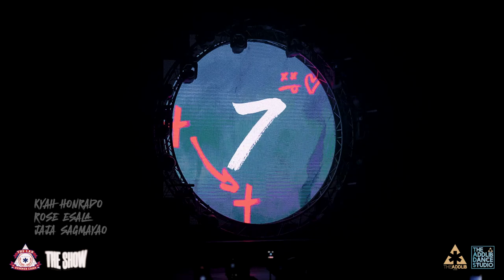First Day High - Opening Suite | The Show: The Lab Summer Camp '24 | The Addlib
Opening Suite | First Day High
The Addlib and the students of The Lab Summer Camp '24

Head Choreography:
JP Ponla

The Addlib:
Joe Abuda
JB Menguito
JP Ponla
Andred Mejia
Totoy Beruela
Rex Dela Cruz
Kyah Honrado
Jaja Sagmayao
Rose Esala
Khalyl Esala
Jet Luy
Ali Abdullah

Overall Director:
Joe Abuda

The Addlib and The Addlib Dance Studio
in cooperation with SM City North EDSA
present

THE SHOW:
The Lab Summer Camp '24

13 July 2024 at the Sky Dome, SM City North EDSA